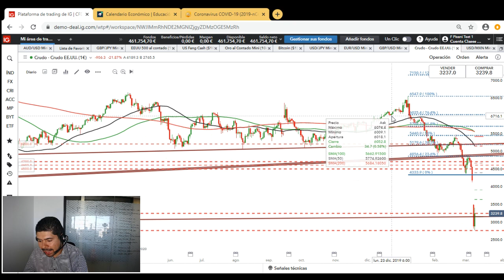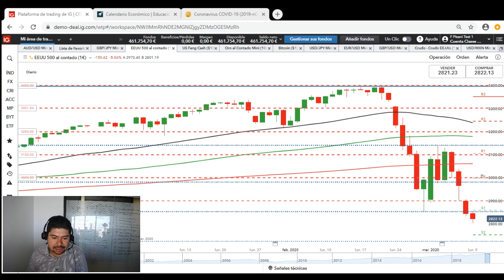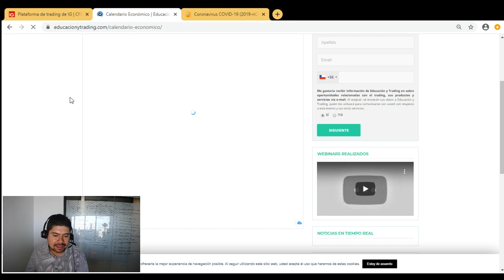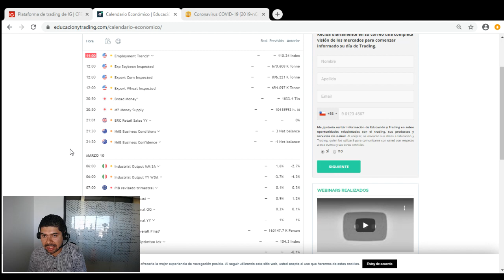Mercado en 5 Minutos: Caída del Petroleo y SP500 Guerra Comercial Rusia y Arabia Saudita 09032020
Inscríbete aquí y participa en el 1er Trade de la Semana junto a nuestros analistas todos los Lunes:

Déjanos Tu "ME GUSTA" y Comparte.. gracias

¿Desea contactarnos?